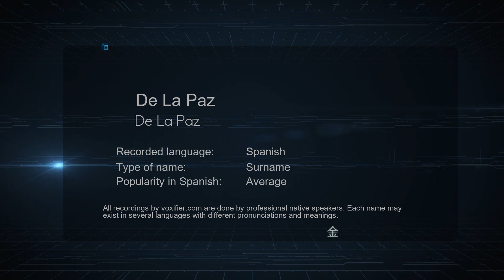How to Pronounce De La Paz (De La Paz) in Spanish - Voxifier.com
This is the Spanish pronunciation, gender, and phonetics recording of the name De La Paz (De La Paz). The same name may exist in other languages with different pronunciations. Check the meaning of name along with other possible pronunciations or similar names for free Voxifier uses the help of expert linguists to simplify pronunciations by replacing some special sounds with sounds more commonly available across all languages.